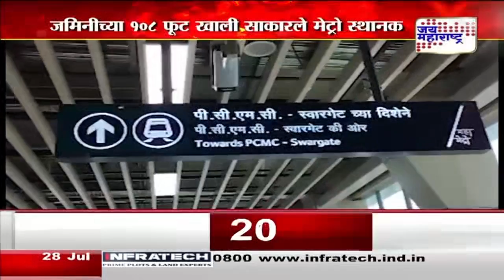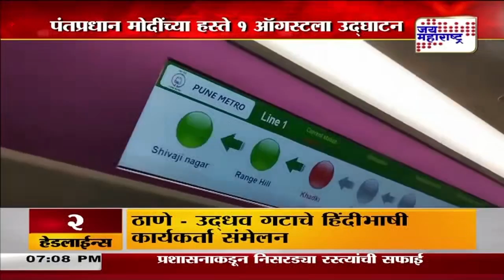Pune Metro । पंतप्रधान मोदींच्या हस्ते १ ऑगस्टला उद्घाटन । Marathi News